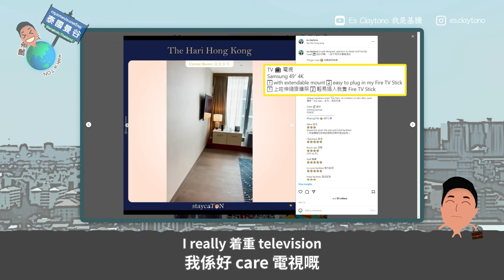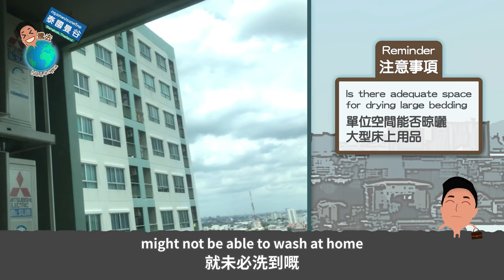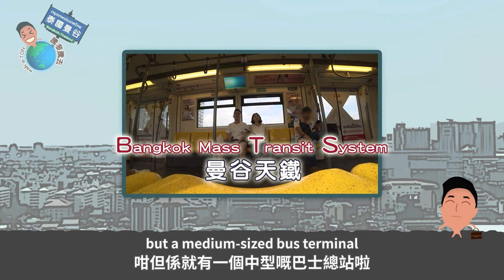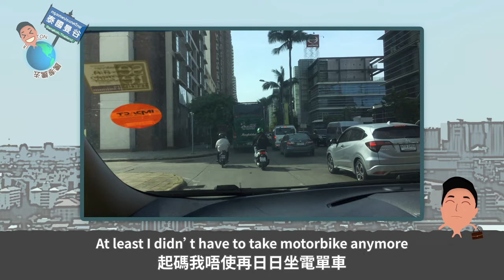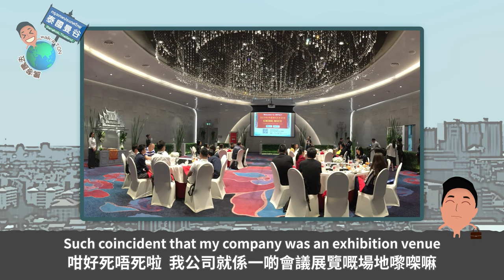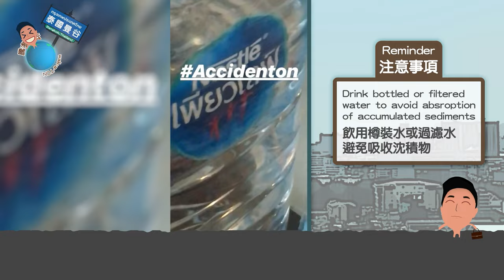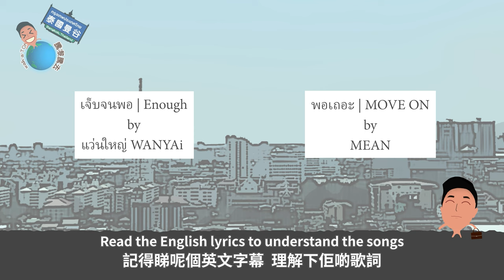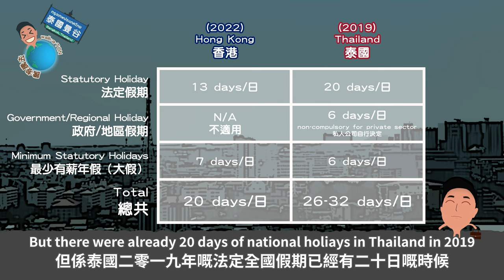【泰國實習】紅日多過香港假期連大假⁉️ 逢星期一返工原來要… 🤔 Thailand is a Public Holiday Heaven! | 騰嚟騰去 walk-a-TON [EP 05]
耗時３年鉅製（我知係我慢）泰國實習片，唔like都嚟睇下。雖然資訊未必最update，但可以好肯定咁講︰去泰國煙腸真係好很正😍

Just watch this 3-year-long production of Thailand internship video. Tho the info might not be most updated, one thing for sure - you won't regret going to Thailand for internship

🎵Music🎶
Free Trap Beats by PAtSAK on The Track
Modern Attempt by TrackTribe
📸 Sony ZV-E10 | iPhone 6s Plus | Sony FDR-X3000